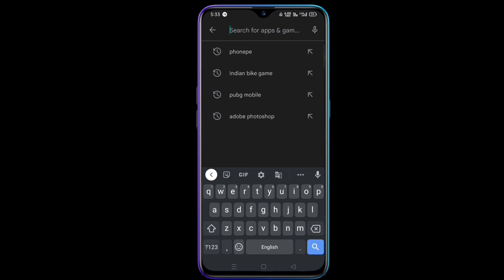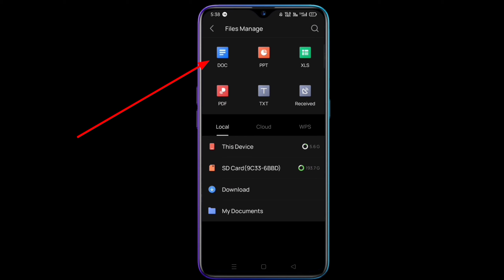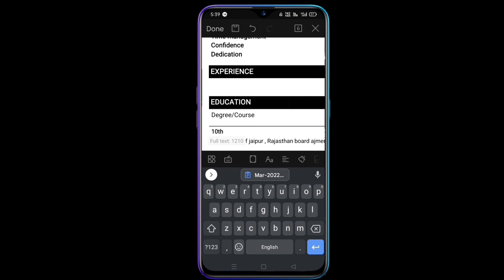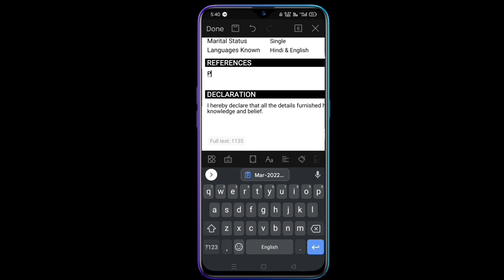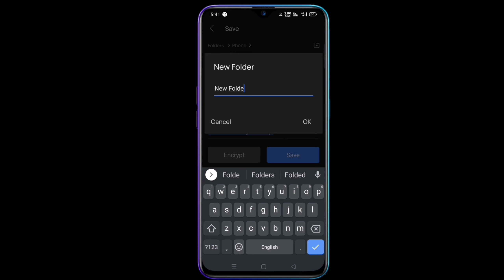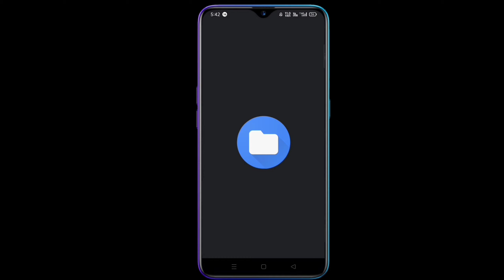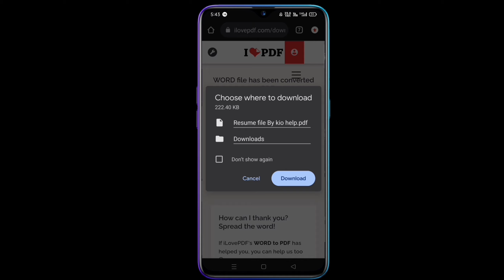Resume kaise banaye | Mobile se Resume kaise banaye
Mobile se Resume kaise banaye sab kuch or aashar tarike se jane kuch nhi karna aapko name or qualification and personal details daalo or aapka resume teyar hai.
Mobile se cvv kaise bnaye is video main oura details se batane wale  hain

friends jaldi pura dekhe HMARe video Ko or HMARe video Ko like or share karna na bhoolein or aisi hi mjedar video dekhne ke liye don't forget press well icon.
Hello friends, "AjayRaj" or hmare channel "Kio Help" is your main page.

Instant loan without income show in 3 minutes for students instant loan: -https: //youtu.be/TaQDKeBELc  M